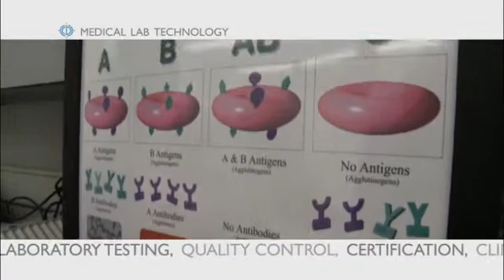Medical Lab Technology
Describes CCBC's programs in Laboratory Testing, Clinical Experience, Advanced Technology and more!